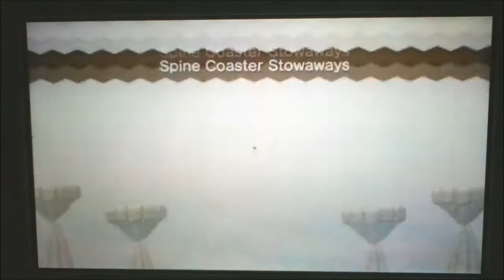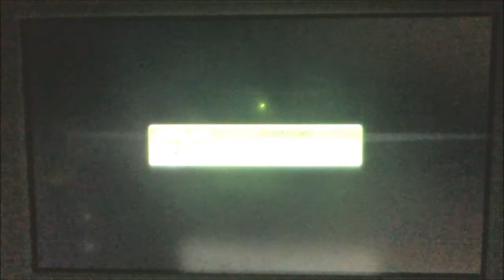Let's play Luigi part 35: This is the worst amusement park ride ever!